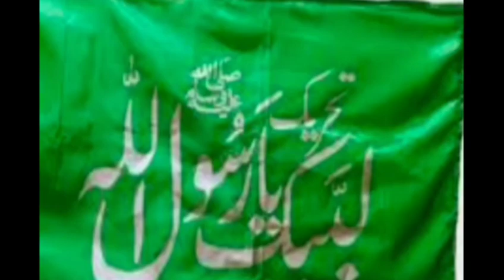تحریک لبیک کے تمام کارکنان کو سو سو مبارکباد وفاق نے تمام اپیلیں واپس کے لیں|Saad Rizvi|Tlp|pti|lln